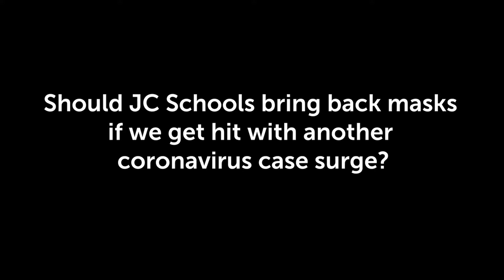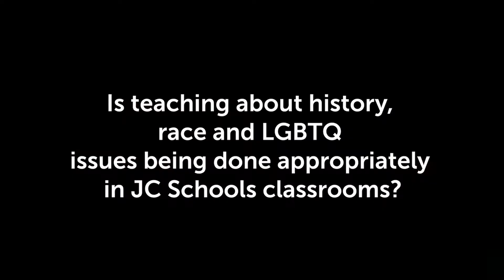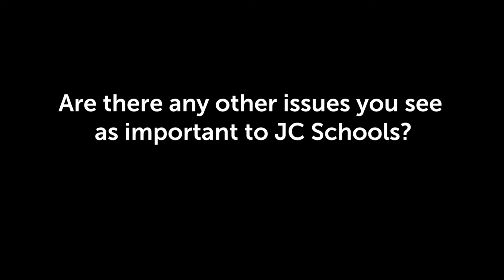Election issues interview with Jefferson City Board of Education candidate Erika Leonard